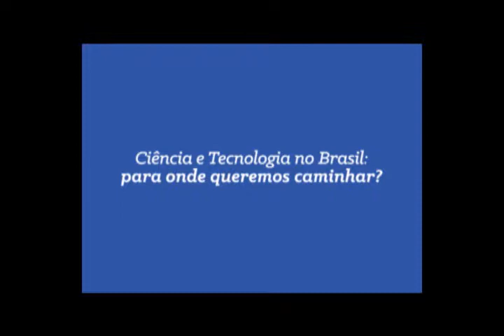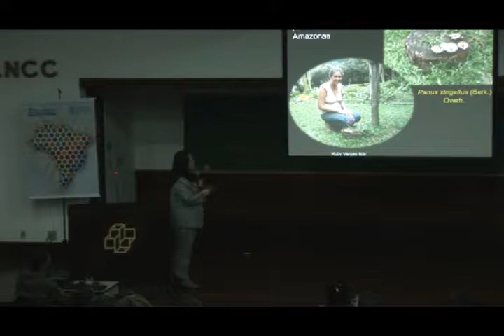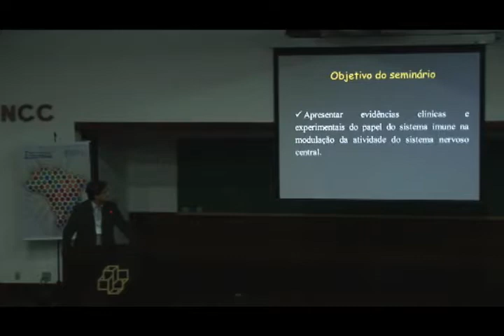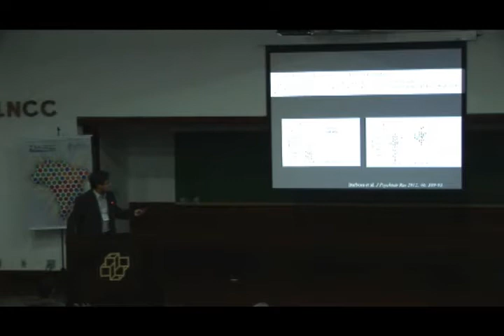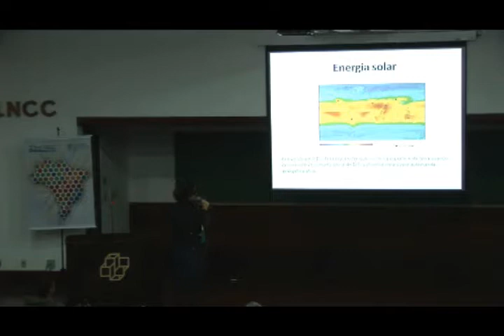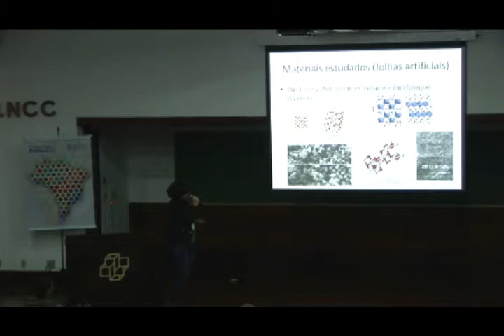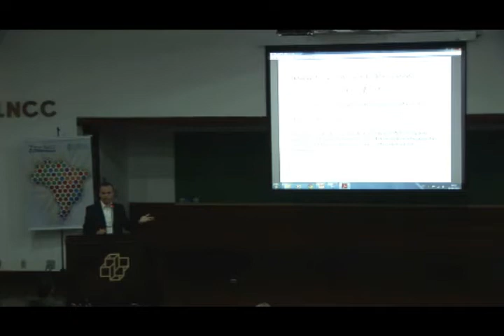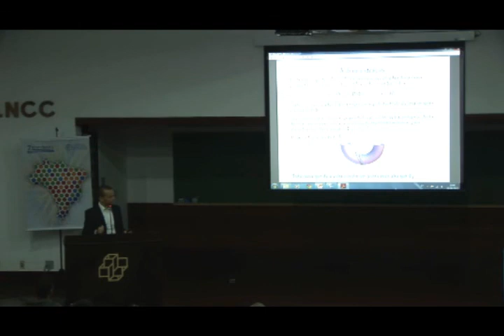2º Encontro Nacional de Membros Afiliados da ABC (parte I)